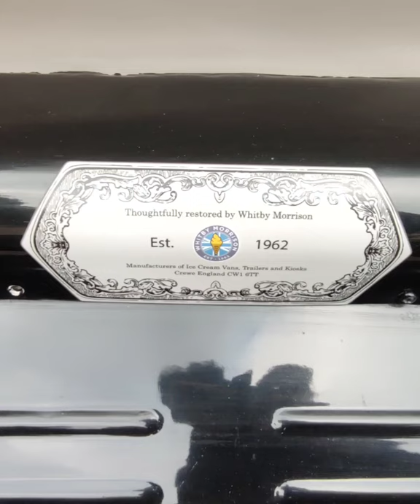Ice-cream shop in Rolls Royce Car at London's park ।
I saw an Ice-cream shop in Rolls Royce Car at London's park. It would not be fair if I wouldn't try, so I did try this beautiful and amazing shop at Italian Garden park and recorded for you all, with the hope you'll like.
Rolls Royce Car as Ice-cream shop at London's park ।